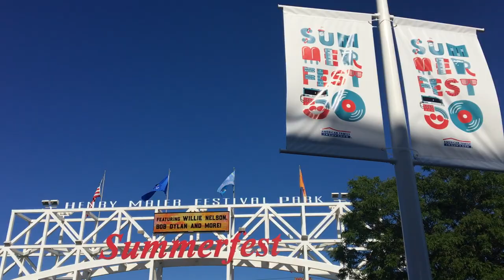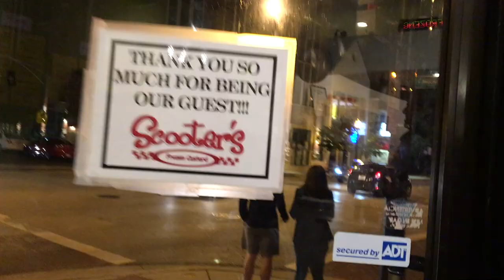Summer 2017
This video is a 5 minute summary of Summer 2017.